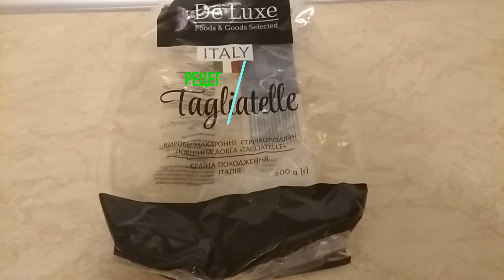Фаршированная лапша мясным фаршем под соусом из томатного сока!